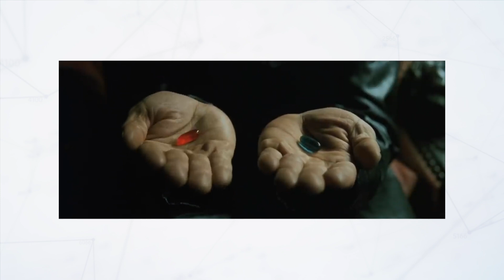😎 Warner Bros pondrá a la venta avatares NFT basados en la saga de Matrix 😎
Los NFTs aterrizan en la matrix en colaboración con Nifty.
Warner Brothers planea lanzar 100.000 avatares únicos de cara al estreno de la última película de la franquicia, Matrix: Resurrections.

La primera fase será el 30 de noviembre en donde se podrá comprar uno o varios avatares hiperrealistas básicos, generados aleatoriamente; que representan a personas atrapadas dentro de Matrix. La segunda, a partir del 16 de diciembre y coincidiendo con el lanzamiento en cines de Matrix Resurrections; los usuarios podrán elegir si su avatar toma la pastilla azul o la roja.

🌐 Puedes visitar la web del No solo un JPG en el siguiente enlace:

➡️ Si quieres apoyar el proyecto puedes hacerlo usando nuestro link de referido de Binance: